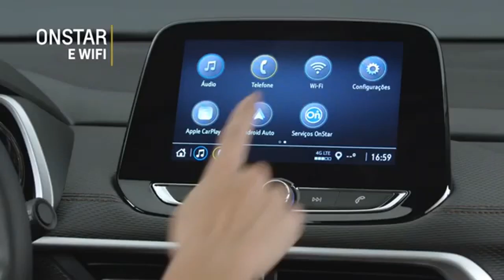Novo Chevrolet Tracker RS 2024